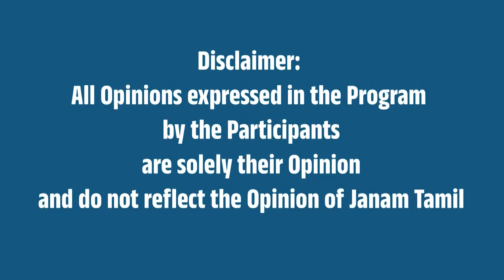லிங்கத்தின் மீது சூரிய ஒளி ! - அதிசயம் ! ஆனால் உண்மை !